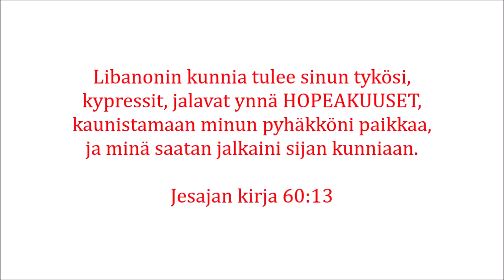Joulun historia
Kuinka luotettavia ovat joulun tapahtumiin liittyvät kertomukset paikoista, henkilöistä ja tavoista historian valossa? Minkälainen oli vallitseva politiikka tuolloin? Minkälaiseen aikaan Jumala lähetti oman Poikansa? Puhe puhuttu Seinäjoella 21.12.21 ja lopussa evankelistojen Ville Tampion ja Teemu Huovilan laulun.

"Kuningas kyllä nämä tietää, jonka tähden minä puhunkin hänelle rohkeasti. Sillä minä en usko minkään näistä asioista olevan häneltä salassa; eiväthän nämä ole missään syrjäsopessa tapahtuneet." - Apostolien teot 26:24-28

Viitteet:
Luuk. 1:1-4
Apt. 26:24-28
Luuk. 1:5
Luuk. 1:8-9
Luuk. 1:26-27
Joh. 1:46
Luuk. 2:1
Luuk. 2:2-3
Apt. 5:37
Luuk. 2:7
Jer. 41:17
Luuk. 2:8
Luuk. 2:21-24
Matt. 1:19
Matt. 2:1-2
Dan. 5:7
Matt. 2:8
Matt. 2:10-11
Matt. 2:18
Matt. 2:21-23
1.Joh. 1:1-4
Jes. 60:13